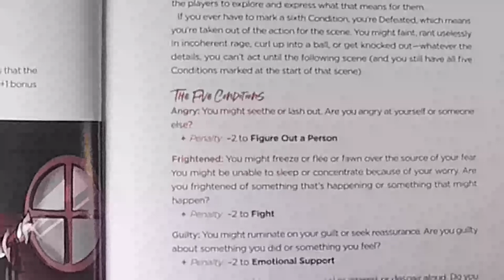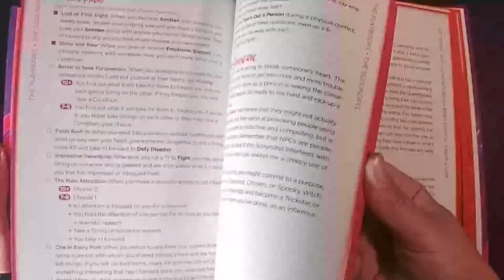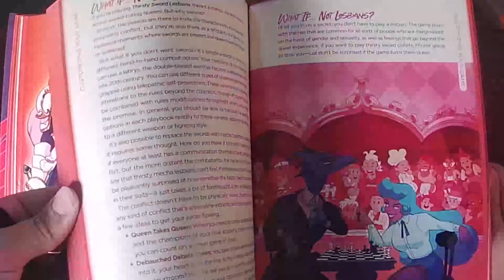Thirsty Sword Lesbians Review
Thirsty Sword Lesbians is up for a Nebula Award!

Do you think games should ask players to not be bigots to play their game?

My twitter is @TheAbleLexi